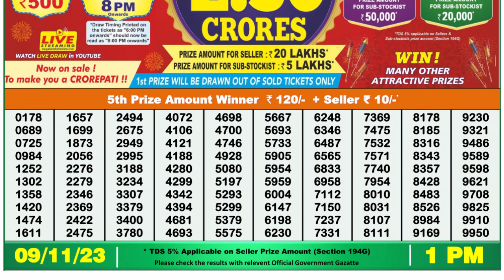Dear Lottery Sambad 1pm today 09.11.23 Nagaland State Lottery Result